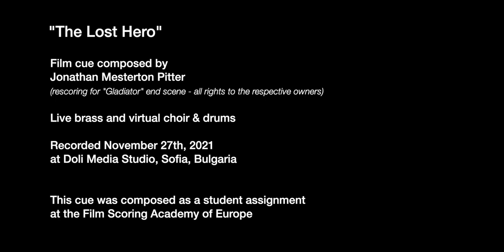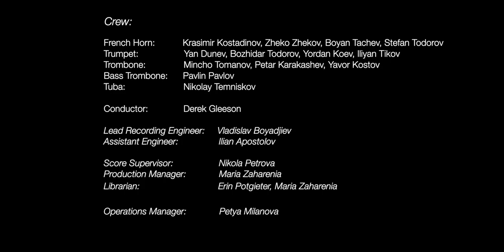"The Lost Hero" composed by Jonathan Mesterton Pitter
I wrote this film cue for 13 live brass players, virtual choir and virtual drums. The music is composed in the style of a hymn, and I suppose the title tells it all. "The Lost Hero" was composed as a student assignment at the Film Scoring Academy of Europe.